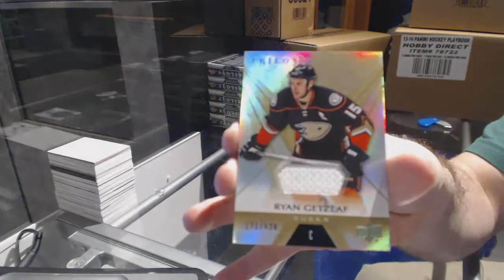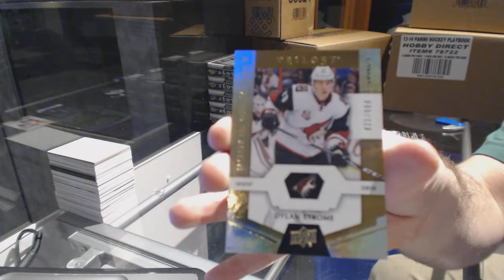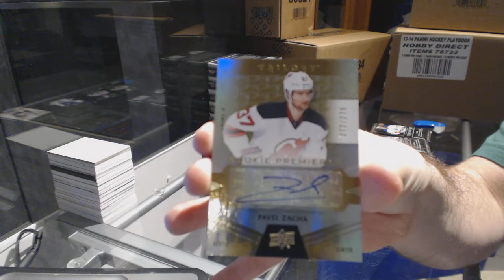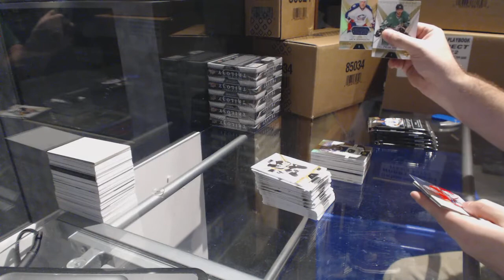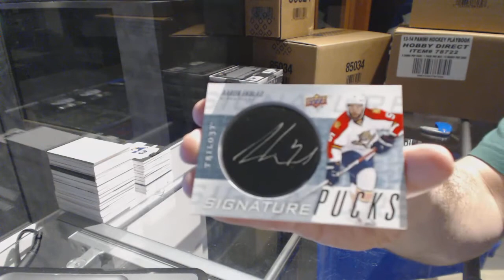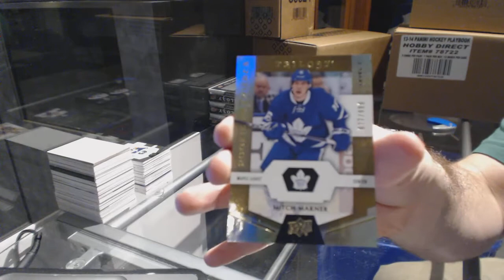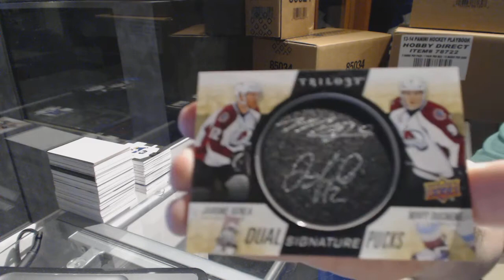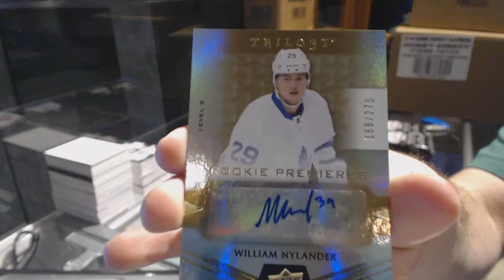16-17 Upper Deck Trilogy Hockey 10 Box Case Break - C&C GB #6783